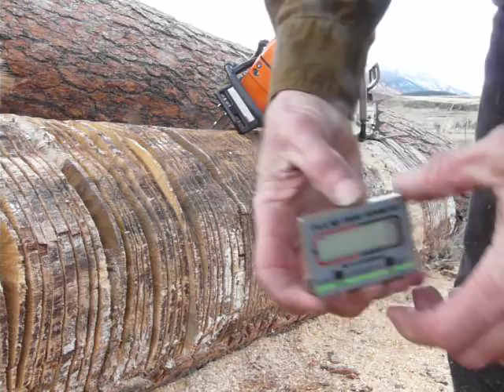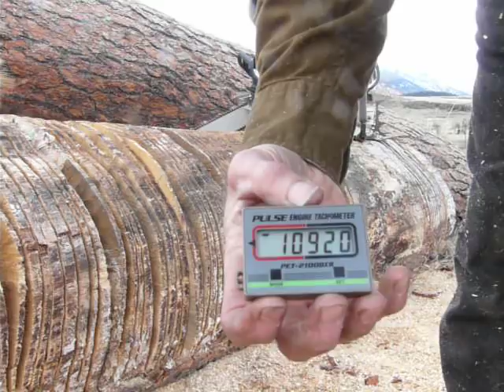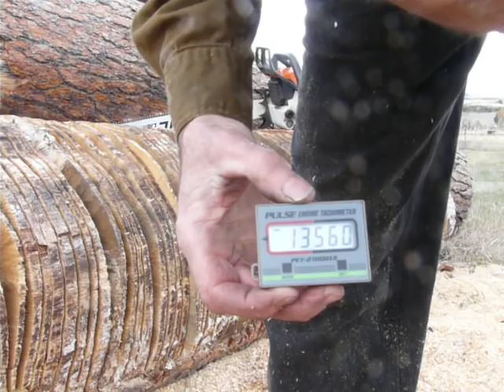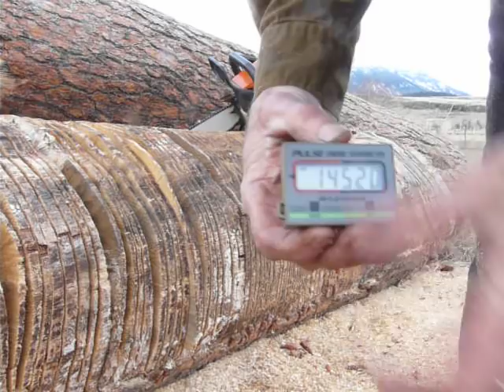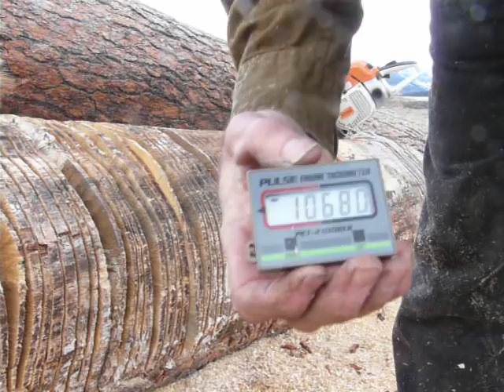Stihl - Stock ms461 vs. Psycho-ized 038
3/18/18
We are at the "big kid" wood lot for this interesting saw-off. The 038 is in excellent condition physically and pristine internally.
 I initially built the 038 pretty radical with the psycho zipkit in the hopes that it "wood" hold it's own against an insane-o 044/440.
Considering that the air flow characteristics are far superior in the 064 and later models. And, the fact that it pulls harder than a stock 461 that comes in with at least a 1 more hp rating. I have no way of being exact on the timed runs since the cuts are not are not all the way off, given. However, in this video we see the 038 running about the same while dealing with more of the large knot - which says it all.
This 038 could possibly be ready for a new home.
I am currently available for custom saw modifications and port work. If you are interested, please shoot me an email.